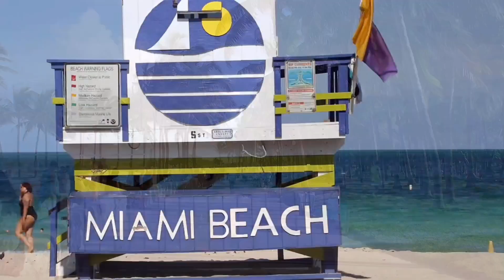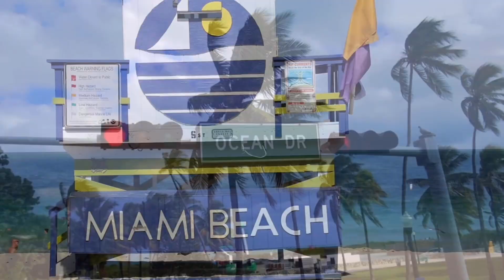MIAMI - South Beach, Ocean Drive and Collins Avenue | WATCH THIS!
A glimpse at my trip to South Beach Miami, Ocean Drive and Collins Avenue.